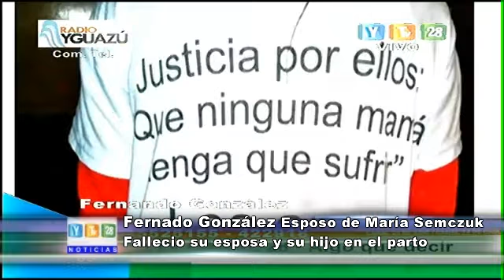19-07-16 Fernando González Esposo de Ana María Semczuk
Su esposa y bebe fallecieron luego del  parto